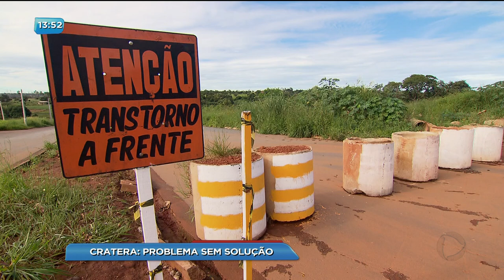BG - Cratera: Problema sem solução - 31-01-2018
Uma cratera cresce a cada dia na Avenida Inês Pereira de Maria no Jardim São José. O problema deve continuar sem solução, já que ninguém se responsabiliza pelo buraco.